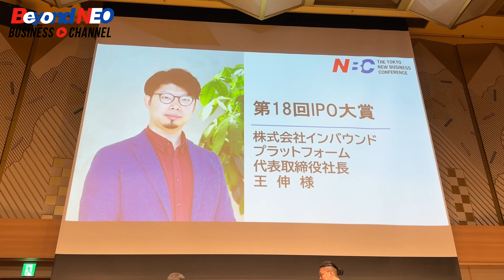経営者が選ぶ経営者の賞『東京NBCアワード表彰式』開催！第6回経営者大賞・第18回IPO大賞決定！！【イベントレポート】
【NBC Beyo⚡nd Business Channel NEO】
★『2024東京ニュービジネス協議会アワード表彰式』開催【イベントレポート】★
経営者が選ぶ経営者の賞『東京NBCアワード表彰式』を6月19日、ホテル雅叙園東京で開催！
第6回経営者大賞・第18回IPO大賞が、そして東京NBC会員で2023年の活動で最も優れた活動をされた方に贈られるMVP賞2名が決定し、各賞の表彰式が盛大に執り行われました。
受賞者のインタビューと共に、表彰式の様子をご覧ください！！

◆東京ニュービジネス協議会（NBC）の公式Youtubeチャンネル
【NBC Beyond Business Channnel NEO】では、
〇当会の会員をご紹介する「会員様ご紹介」
〇ビジネスに必要な『今』の情報をお伝えする「経営TOPIX」
〇NBCで開催しているイベントをご紹介「イベントレポート」
NBCを知ることのできる各コーナーでお楽しみいただけます♪

毎週水曜日・金曜日にNBC公式Youtube更新中！

◆東京ニュービジネス協議会ホームページ

編集長：中島セイジ特別理事、山尾百合子特別理事